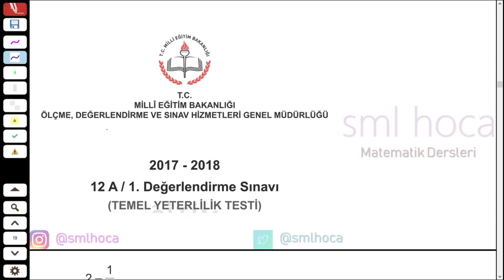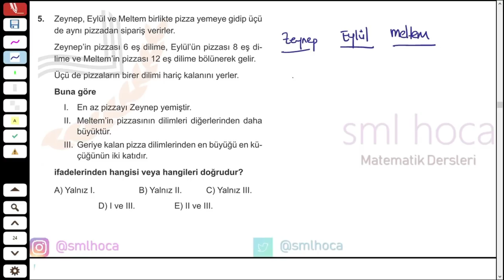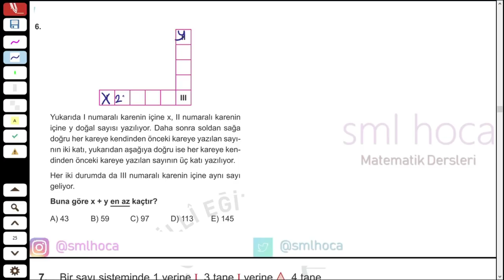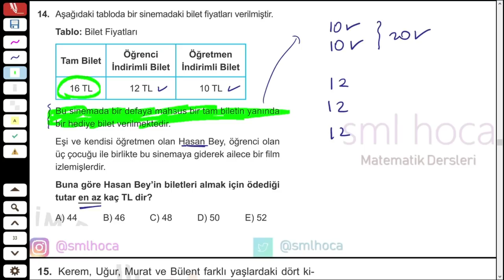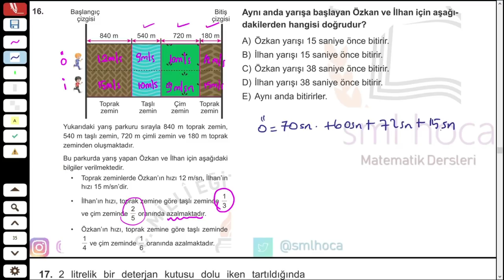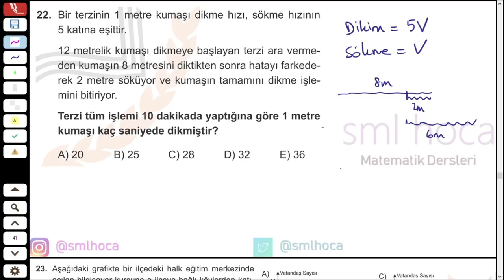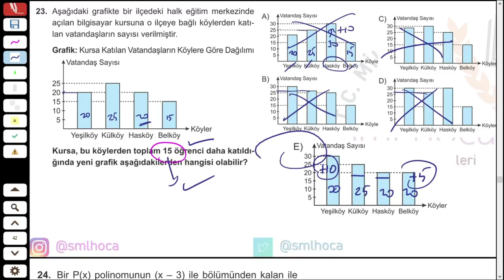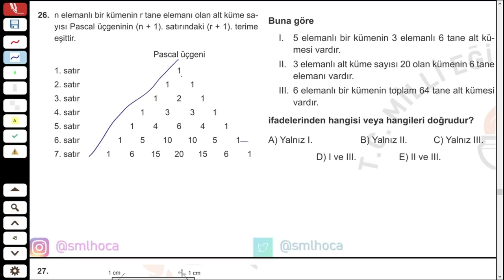MEB 2018 TYT ÖRNEĞİ MATEMATİK SORULARI VE ÇÖZÜMLERİ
MEB 2018 tyt örneği matematik soruları ve çözümleri ni bu videoda bulabilirsiniz. matematik ve geometri soruları gayet seçici, güzel ve zor olan bu sınavın soru çözümlerini sizler için yaptık. Umarım başarılı olacaksınız!

BAŞARILAR!

İYİ SEYİRLER!